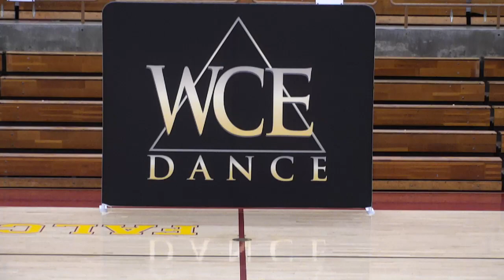WCE 2024 Jan 21st San Diego Improv Winner Tescia Konkol Torrey Pines